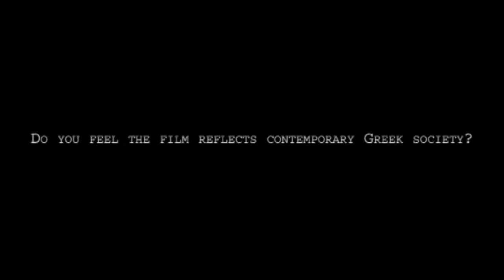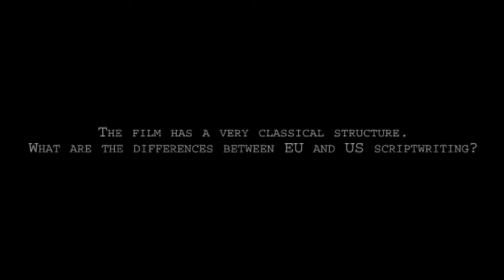LUX Prize 2010 - Filippos Tsitos - director, Plato's Academy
Plato's Academy by Filippos Tsitos is one of the three finalists for the LUX Prize 2010.

To know more about Plato's Academy and the two other LUX Prize 2010 nominees, check Cineuropa's film database: